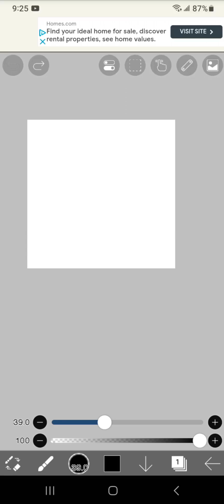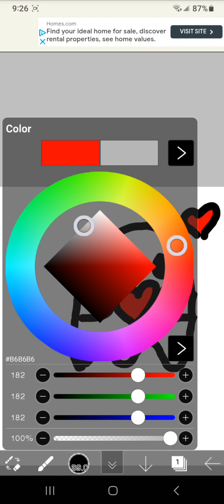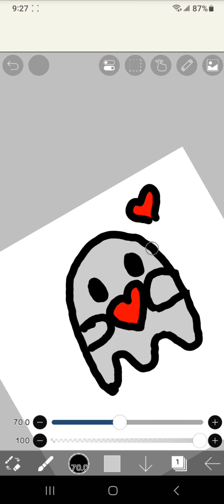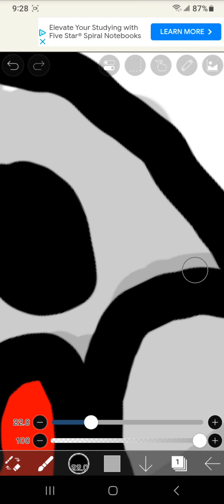Cute Ghost Drawing!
Watch me draw and color a cute ghost recommended by one of my friends!